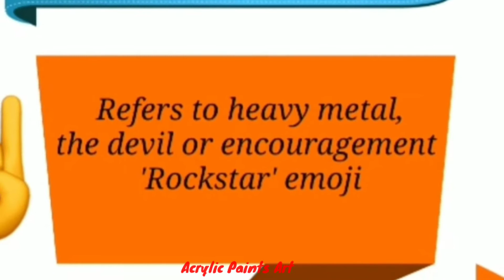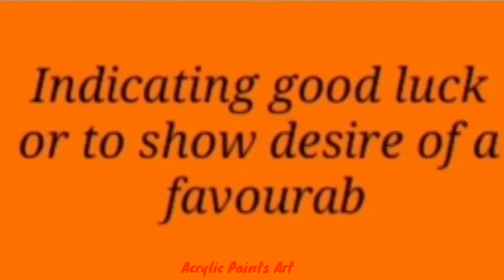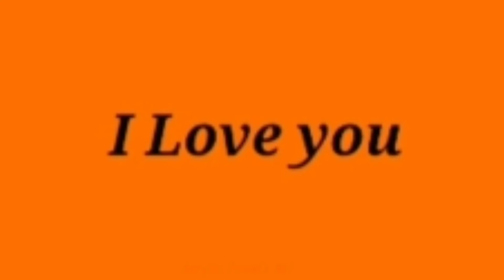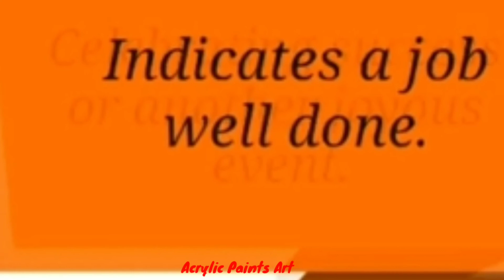Meaning of Hand Emojis | WhatsApp Emojis Meaning | Gesture Emojis Meaning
👆Hand Emojis Meaning | WhatsApp Emojis Meaning | Gesture Emojis Meaning |

I'm happy to share with you my new Informative Video Friends.

                         # Acrylic Paints Art #